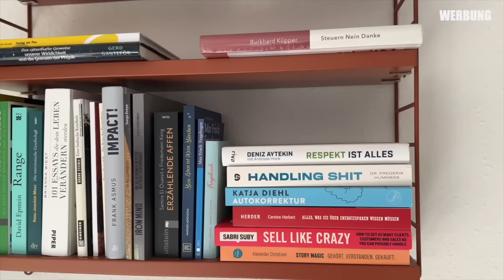Sind TESLAS wirklich SO SCHLECHT? (TÜV Report 2024) | mit Ove Kröger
00:00 Begrüßung
00:29 Einführung / Tesla / Elon Musk
06:16 TÜV-Report 2024
09:20 Bremsen
11:33 Übersicht Mängel / Tipps Bremsen
19:48 Beleuchtung
23:45 Fahrwerk
29:00 Spaltmaße / Service / Wartung
33:23 (positives) Fazit

Besucht auch Oves Kanal: @TTemobility

► Wer einen TESLA erwerben möchte, kann mit eine Mail schreiben .